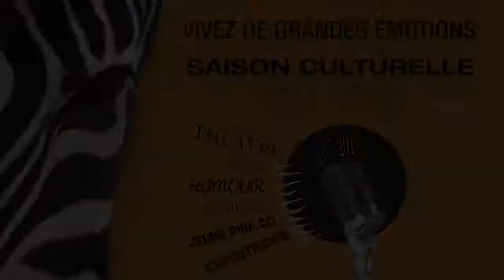Atu et Atoi @ Espace culturel du parc - Drancy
Vendredi 27 avril 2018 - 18h30
Espace culturel du parc
Tarif unique : 3,50 €